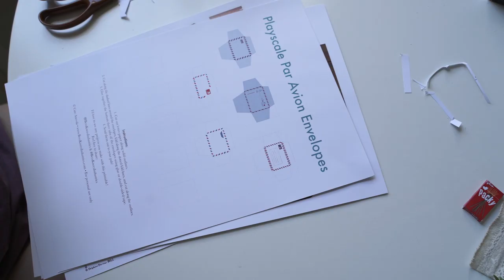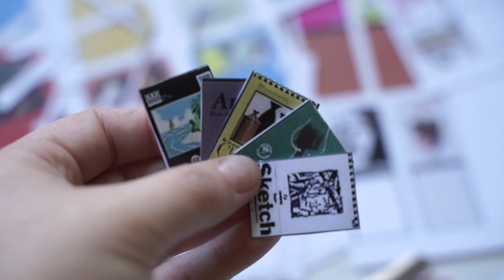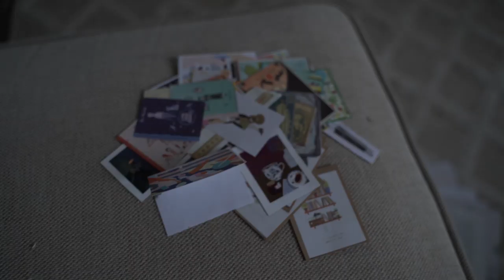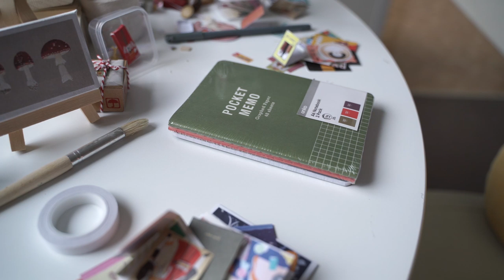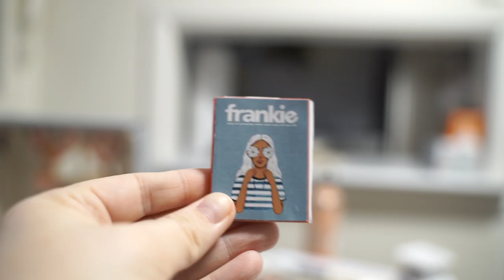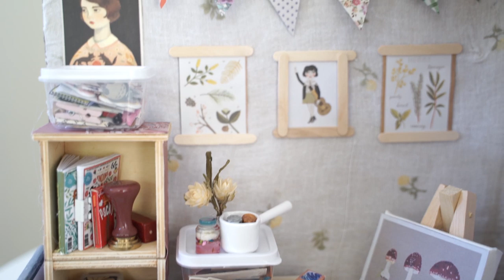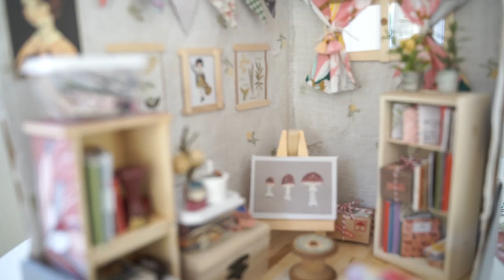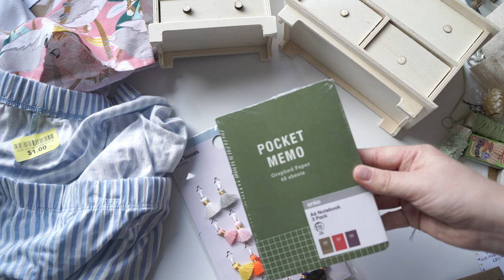DIY Miniature Art Studio 🏠✏️📓🌻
Today, I’m showing you how I built this Miniature Art Studio! I had so much fun making this DIY. At the end of the video I show all the supplies I used.